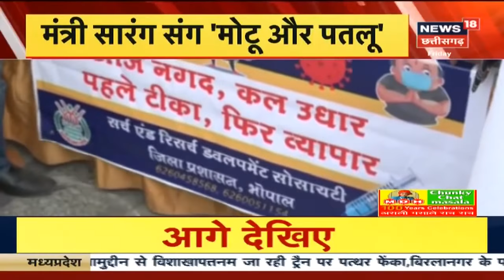Achanakmar Tiger Reserve में मिली घायल बाघिन, एक बार फिर बाघों से गुलजार होगा Achanakmar?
Khabrein Zara Hatke में आज हम बात करेंगे Achanakmar Tiger Reserve में मिली घायल बाघिन की। जिसके बाद से ये उम्मीद भी जताई जा रही है कि क्या Achanakmar Tiger Reserve एक बार फिर होगा बाघों से गुलजार? देखिए ये खास रिपोर्ट।

मध्यप्रदेश और छत्तीसगढ़ से जुडी तमाम बड़ी और छोटी ख़बरों के लिए देखिये News18 MP Chhattisgarh Live News